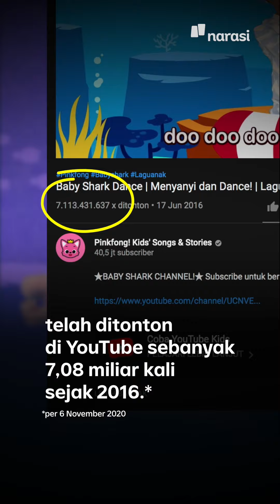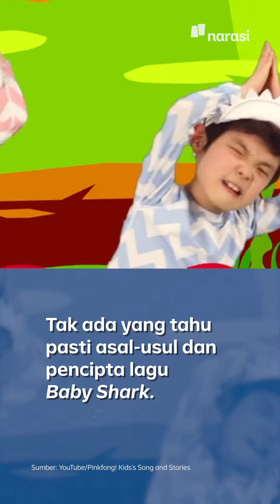Geser Despacito, Baby Shark Jadi Video Paling Laris di YouTube: Du Du Du Duu.... | Narasi Newsroom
Baby shark!

Hayo, siapa yang ikut nyanyi? Pasti bacanya pakai nada kan? Enggak heran, sih, soalnya lagu ini hits banget. Bahkan sekarang jadi video yang paling banyak ditonton di YouTube.

Apa yang bikin video ini ditonton sampai 7,08 miliar kali? Pesan apa yang ingin disampaikan lewat lirik lagu Baby Shark ini?

(Narasi)